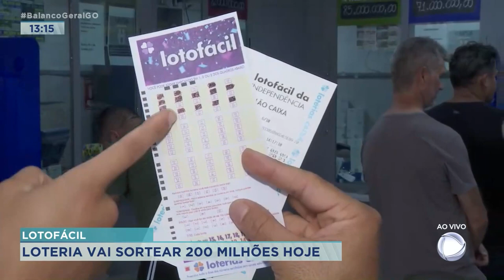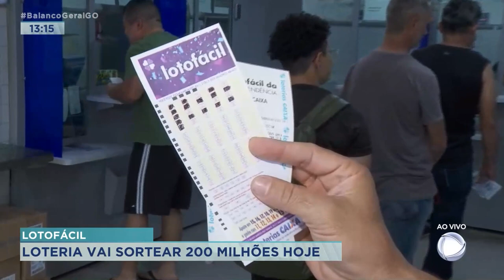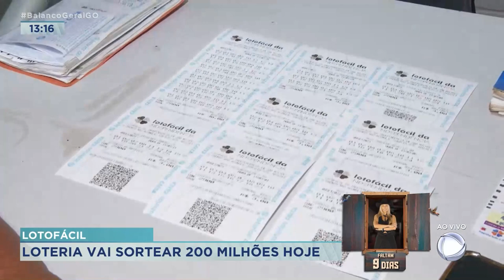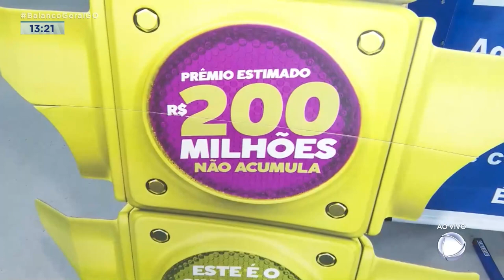LOTOFÁCIL: LOTERIA VAI SORTEAR 200 MILHÕES HOJE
ESTAMOS EM PLENO FERIADÃO, MAS PARA FICAR MILIONÁRIO NÃO TEM FOLGA. O FRED SILVEIRA ESTÁ NUMA LOTÉRICA PORQUE HOJE TEM SORTEIO DA LOTOFÁCIL DA INDEPENDÊNCIA.A GOIANADA GERALMENTE TEM MUITA SORTE NESSE TIPO DE LOTERIA.